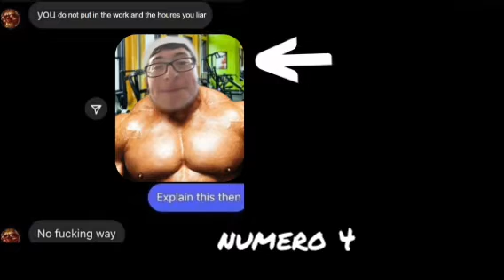top 6 endlessmonkyman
he he he ha!
top 6 of insan you tubr!